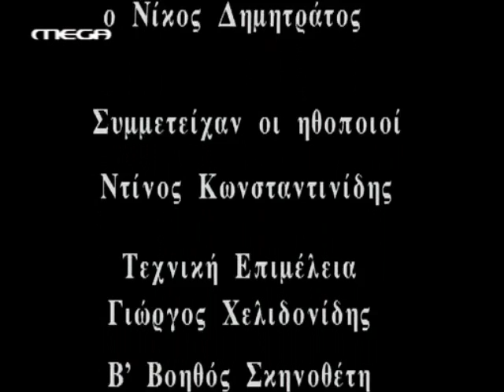Η ΖΩΗ ΠΟΥ ΔΕΝ ΕΖΗΣΑ - 9ο ΕΠΕΙΣΟΔΙΟ - ΜΕΡΟΣ 4/4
Δραματική σειρά